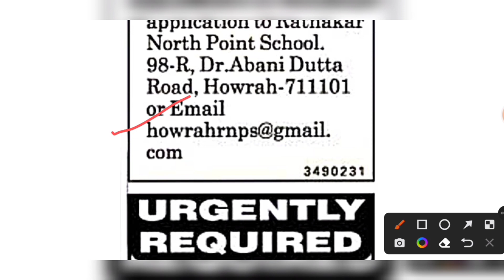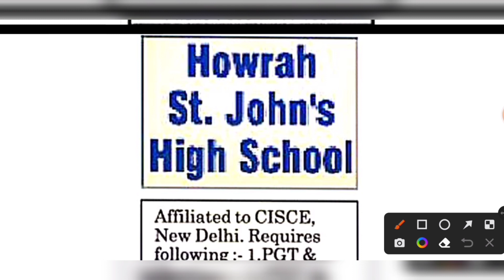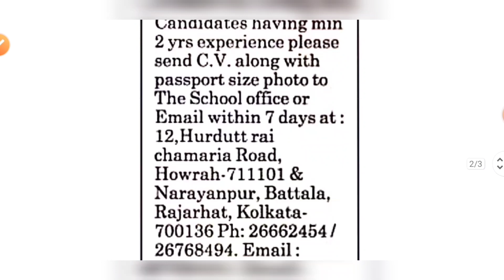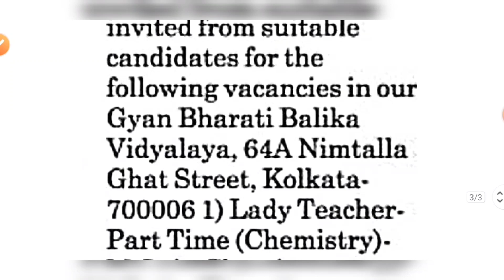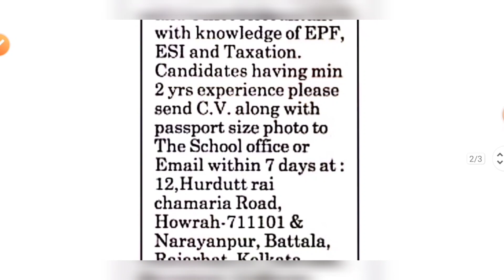St John's School | West Bengal Private School Teacher Recruitment 2023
In this video I discuss about four private school teaching and non teaching job update in west bengal.

west bengal private school teacher job 2023
wb private school teacher job 2023
west bengal b.ed teacher vacancy 2023
wb b.ed teacher recruitment 2023
wb pgt recruitment 2023
wb tgt jobs 2023
wb non teaching job vacancy 2023
west bengal non teaching staff recruitment 2023
west bengal private school teacher recruitment 2023
wb private school teacher vacancy 2023
wb new teacher recruitment notification 2023
jobs in west bengal 2023
latest private school job in west bengal
new private school job in kolkata
kolkata private school teacher job 2023
kolkata new notification 2023
teacher job vacancy 2023

• All Job Notification Published on Telegraph Paper Kolkata Edition Date - 23/04/23